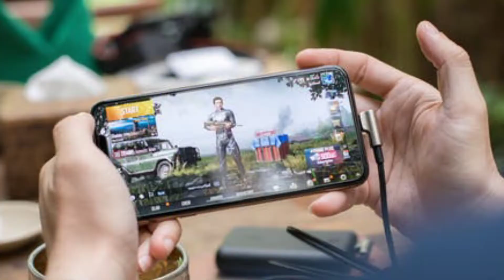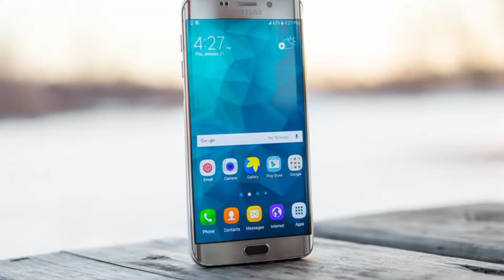5 way to secure your smartphone || হ্যাক করা অসম্ভব হয়ে যাবে ⚡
5 way to secure your smartphone || হ্যাক করা অসম্ভব হয়ে যাবে
how to protect smartphone from various, hacker and other problems..
how to secure smartphone.